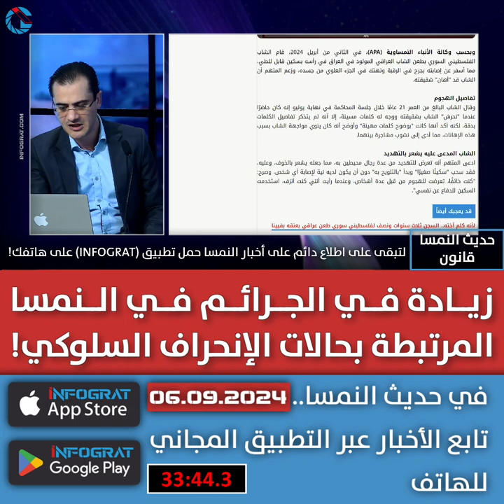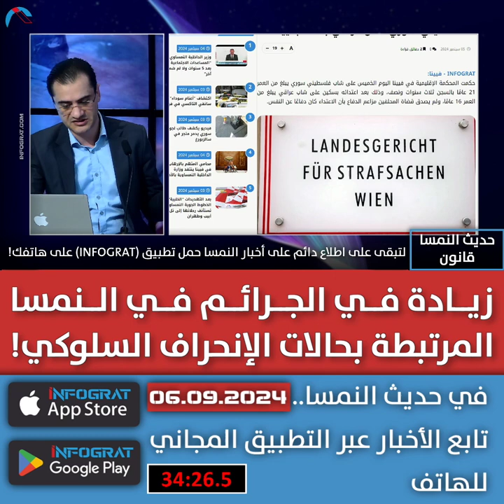زيادة في الجرائم في النمسا المرتبطة بحالات الإنحراف السلوكي!